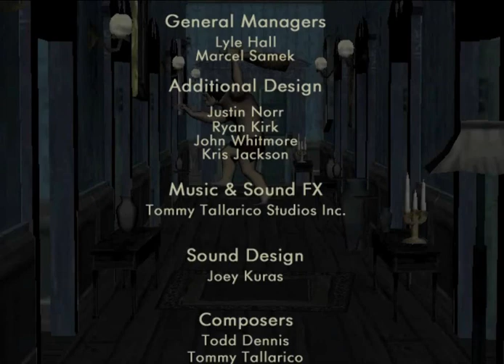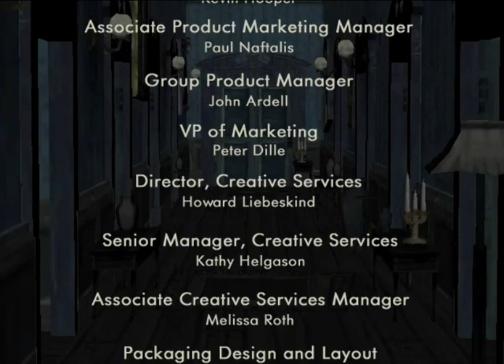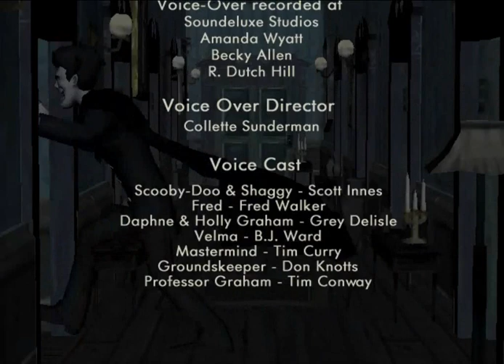Scooby Doo Night Of 100 Frights Full Playthrough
This Game Was Played By Me. There will be no cutscenes in the game only the last few because i cant skip them

No Commentary